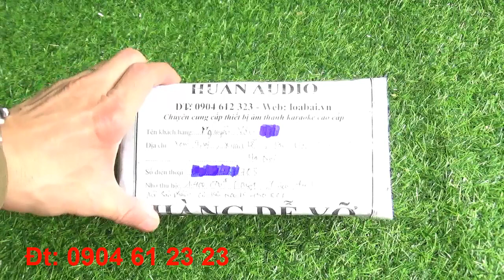Xả Hàng _ Khách Bom _ Bán Lỗ. đt: 0904 61 23 23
Xả Hàng _ Khách Bom _ Bán Lỗ. đt: 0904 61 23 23. Huấn audio chuyên mổ sẻ loa bãi xịn: bmb bãi, bose bãi, âm ly bãi. Anh em vào xem rồi ủng hộ kênh bằng cách ấn đăng ký, like, chia sẻ xin cảm ơn. Anh em cần mua loa bãi xịn: bmb cs 455, bmb cs 450, bmb cs 300v, bose 301 seri 2, bose 301 seri 3, loa jbl, âm ly jarguar pa 506n, pa 203n, đẩy...Đc: 316 Tây Mỗ, Từ Liêm, Hà Nội đt: 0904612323. web